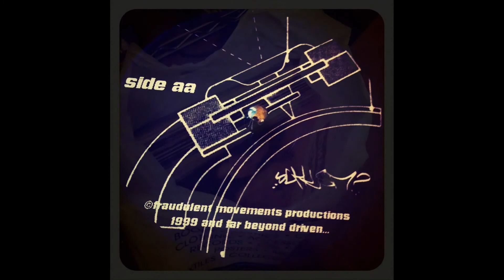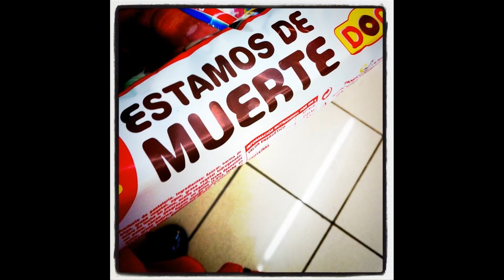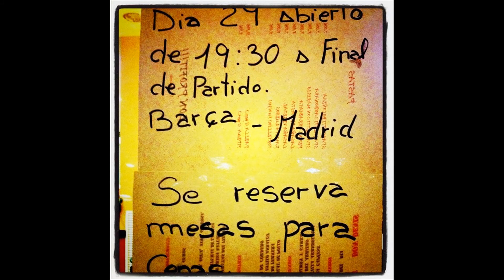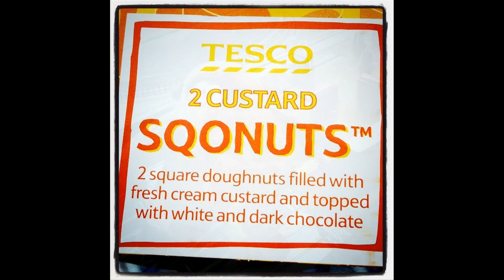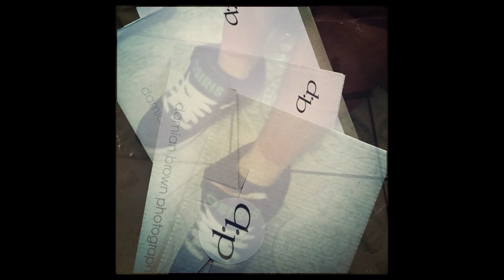iPhone Photography | by Damian Brown Photography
All images taken on the iPhone 4 and processed with instagram.

Filters are not just toys :)